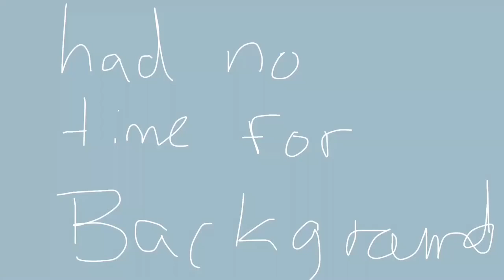SOULJA DEER BIRTHDAY GIFT FOR ME! (Rushed Xddd)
ITS MY BIRTHDAY TODAY! (27TH)
WOWO I FEEL TO OLD NOW HNgsfhj
This is rushed because I forgot to animate something for mE-